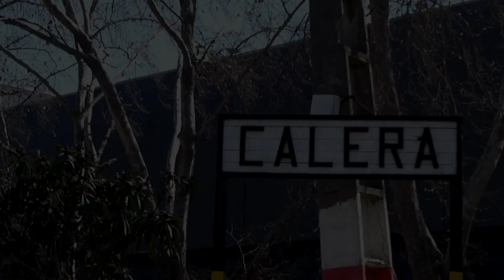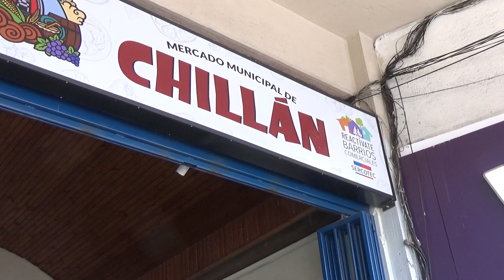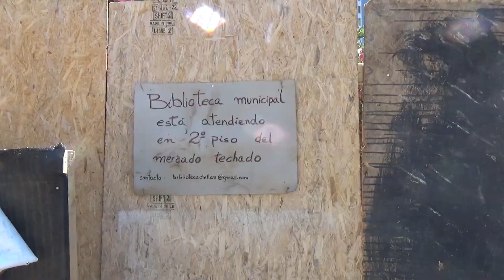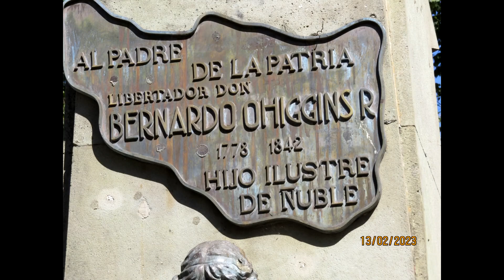VIAJE SUR - DÍA 03 - PLAZA DE CHILLAN y MOTE CON HUESILLO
Una vuelta por la plaza de chillan, pasando por el mercado de chillan donde almorzamos un comida realmente mala... pero terminamos esa vuelta con un buen mote con huesillo.